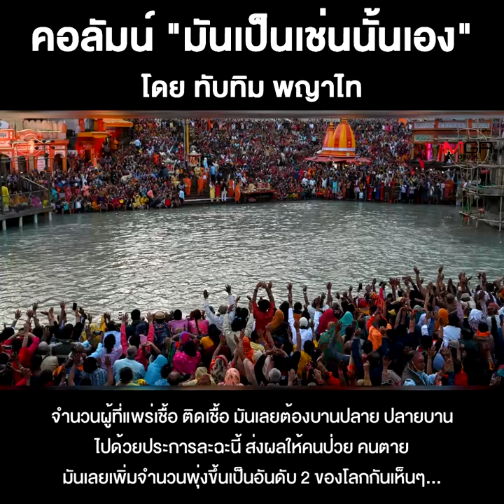อินเดีย...กับ “โรมวิสัย”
ชื่อคลิป : อินเดีย...กับ “โรมวิสัย”